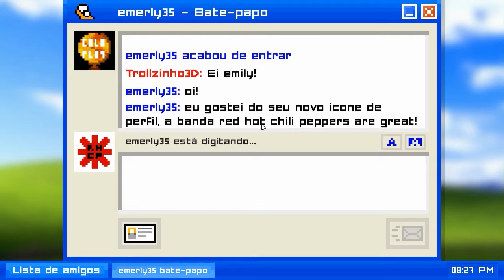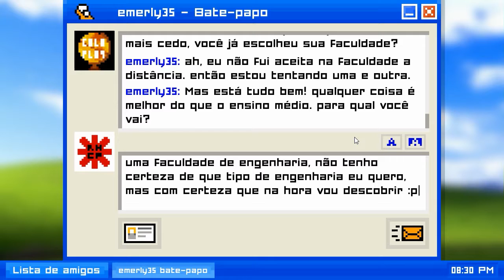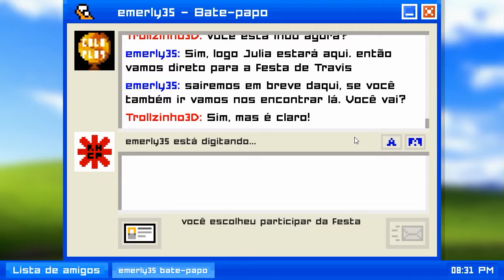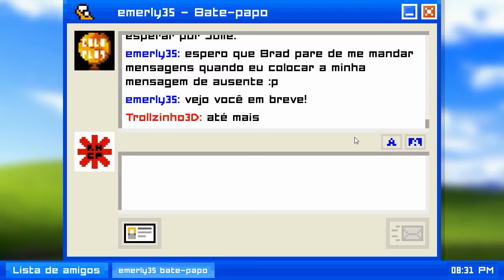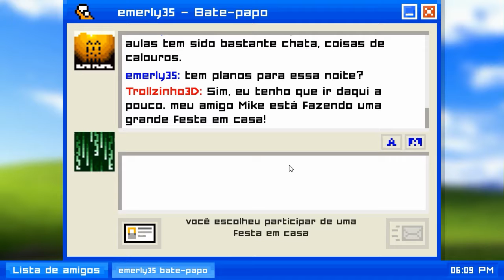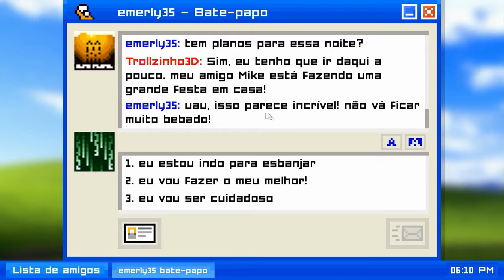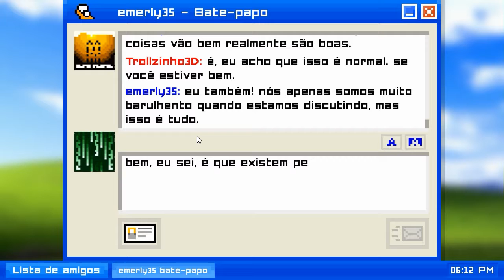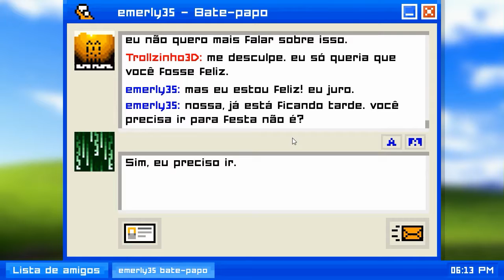Ei Emily! - Emily is Away #1